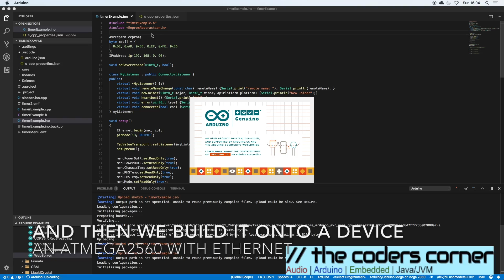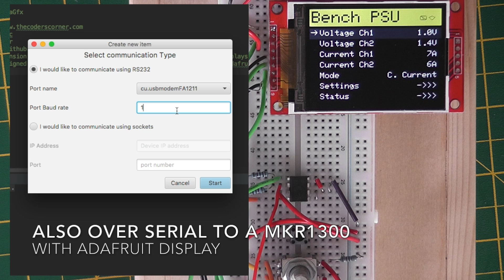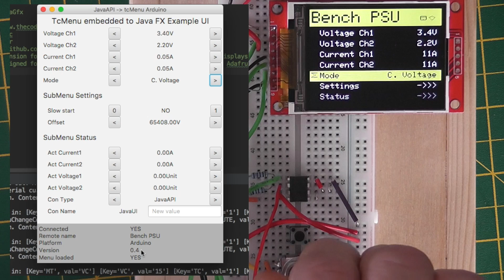TcMenu from designer to remote control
Video showing tcMenu on Arduino board being fully controlled over ethernet and serial. Two different display technologies are used during the demo.